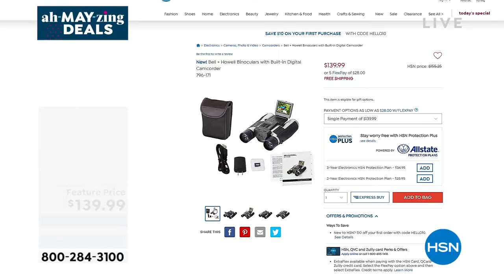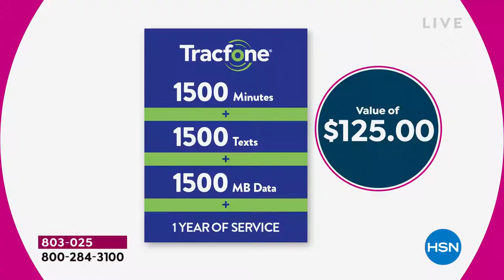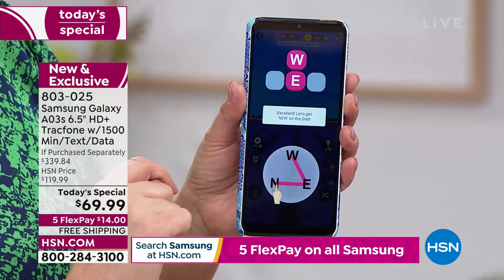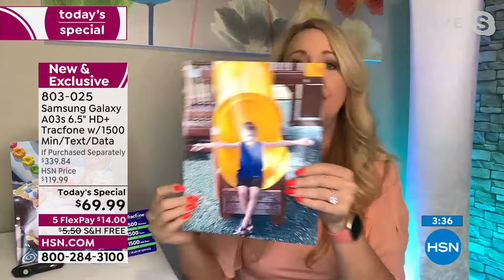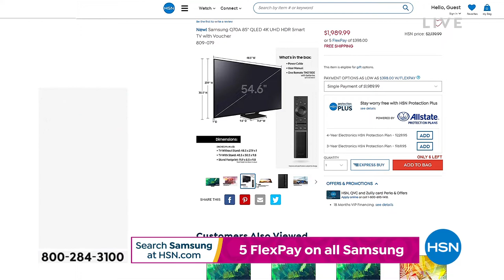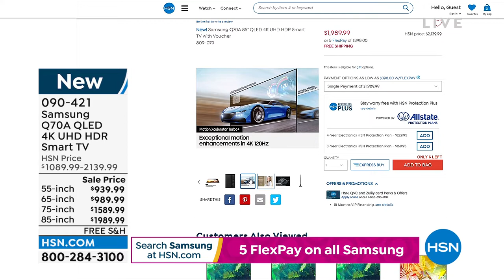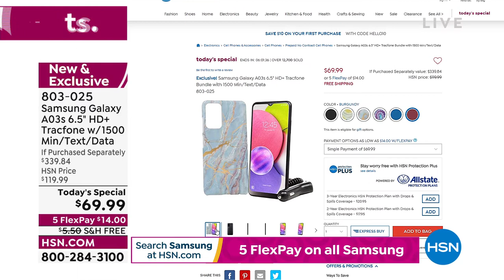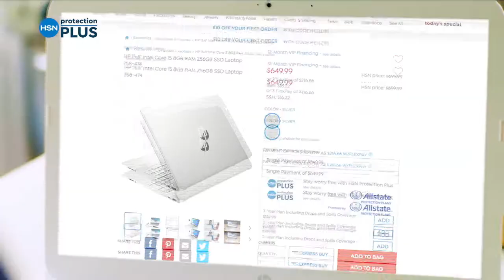HSN | Samsung Electronics - Tracfone 05.07.2022 - 05 PM